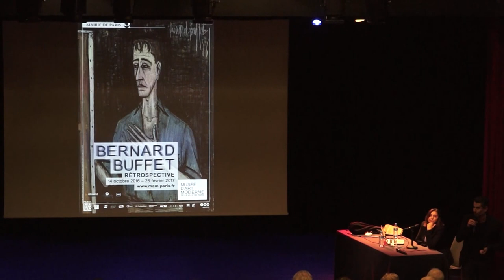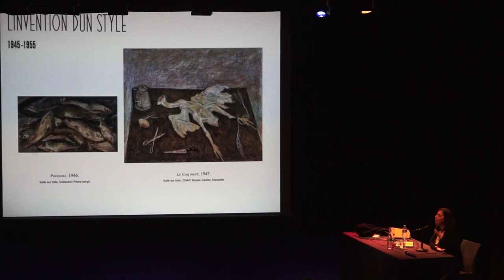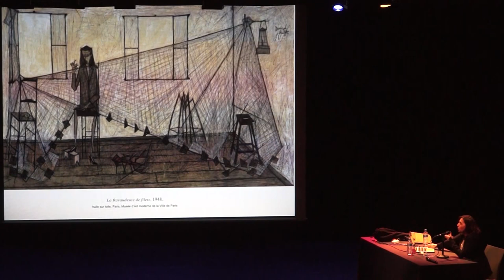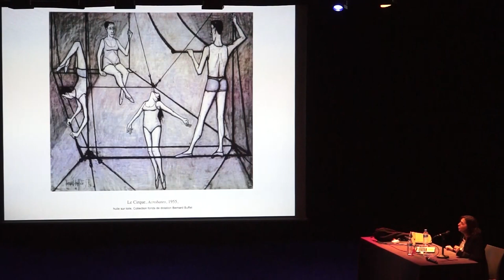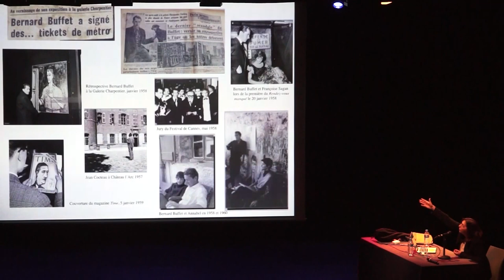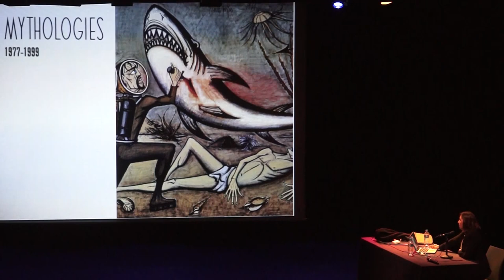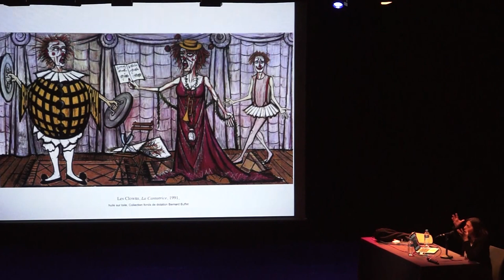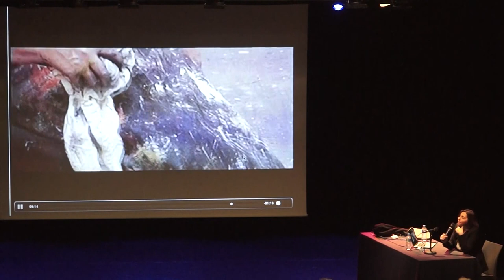Rétrospective Bernard Buffet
Dans le cadre du cycle de conférences sur l'Art proposé par le FILAF, retrouvez l'intégralité de la conférence de Dominique Gagneux, Commissaire générale de la rétrospective Bernard Buffet qui a été présentée au Musée d’art moderne de la Ville de Paris du 14 octobre 2016 au 26 février 2017.